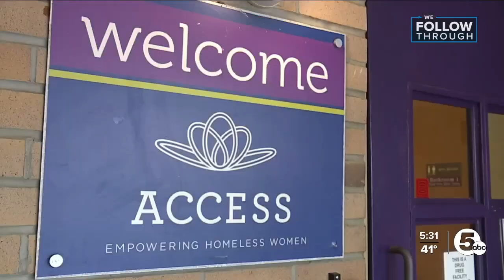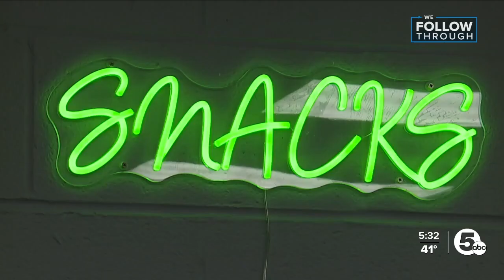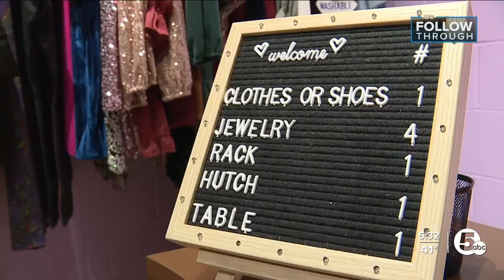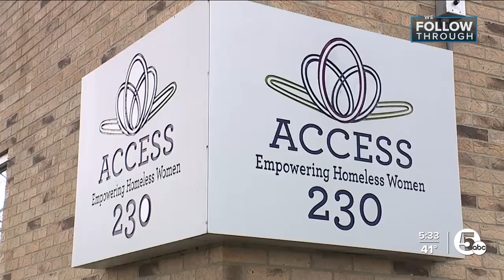ACCESS shelter in Akron seeing spike in need among homeless women and children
ACCESS, a homeless shelter for women and children, is celebrating its 40th anniversary this year. The shelter has 15 rooms for residents, a kitchen, dining room, lounge and health clinic.